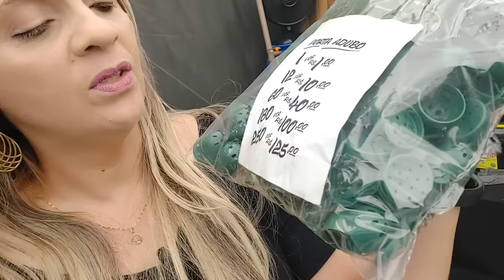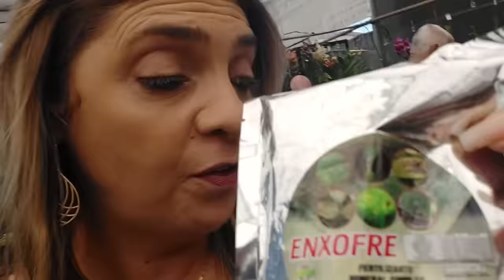8° Festival de Orquídeas só Orquidário Orquídea&Cia em Valinhos-SP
8º Festival de Orquídeas no Orquidário Orquídea&Cia em Valinhos/SP
Esperamos por você, sua família e amigos em Valinhos nos dias: 05, 06 e 07 de abril de 2024.

LOCAL COM ENTRADA GRATUITA:
Rua Paiquerê, 1600 – Jd. Paiquerê – Valinhos/SP

HORÁRIOS:
Sexta dia 05 e sábado dia 06 – das 9h às 18hs.
Domingo dia 07 - das 09h às 13hs.

PRESENÇAS CONFIRMADAS:
Colibri Orquídeas
Del Porto Orquídeas
Mundo NPK com Material de Cultivo
Leila Flores Suculentas
E claro as incríveis orquídeas do
Orquidário Orquídea&Cia de Valinhos
E mais!!!